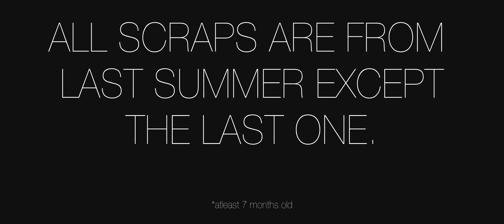SCRAPPED EDITS 9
⠀🙏🏻⠀𝗣𝗹𝗲𝗮𝘀𝗲 𝗼𝗽𝗲𝗻 𝘁𝗵𝗲 𝗱𝗲𝘀𝗰𝗿𝗶𝗽𝘁𝗶𝗼𝗻 𝗳𝗼𝗿 𝗺𝗼𝗿𝗲 𝗶𝗻𝗳𝗼!

⠀🎞️⠀My first channel ever created and where I upload
⠀⠀⠀⠀my edits & montages. Anything game editing related.
⠀🎼⠀Beats for licencing and/or listening.

⠀❇️⠀𝗜 𝗮𝗹𝘀𝗼 𝗵𝗮𝘃𝗲 𝗮 𝗰𝗼𝗺𝗺𝘂𝗻𝗶𝘁𝘆 𝗱𝗶𝘀𝗰𝗼𝗿𝗱. :)

⠀❇️⠀𝗛𝗮𝘀𝗵𝘁𝗮𝗴𝘀, 𝗜𝗴𝗻𝗼𝗿𝗲.

⠀⠀A CSGO Edit. A CSGO Movie.